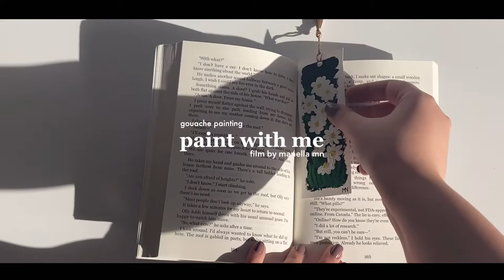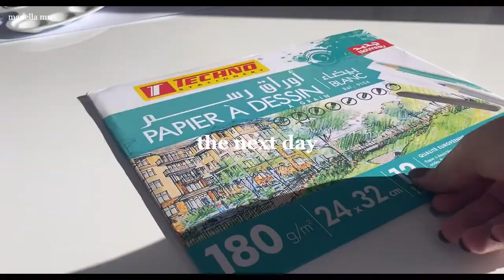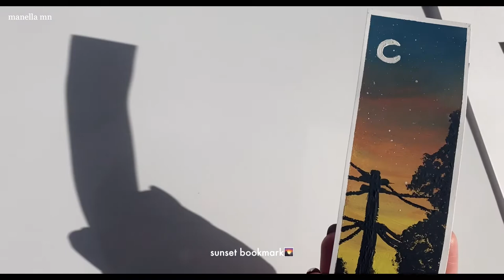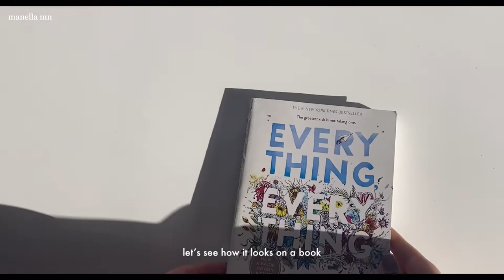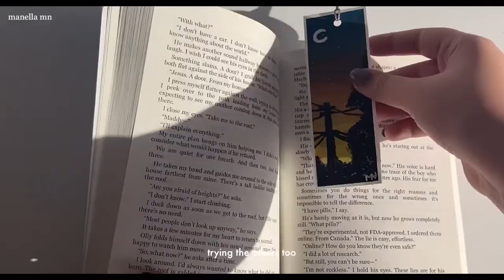PAINT WITH ME🤍 Painting my calculator, making bookmarks (painting for the first time)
Hi everyone♡

I always wanted to paint my calculator so I’m finally doing it even thought it’s my first time painting a scenery and I made bookmarks too!